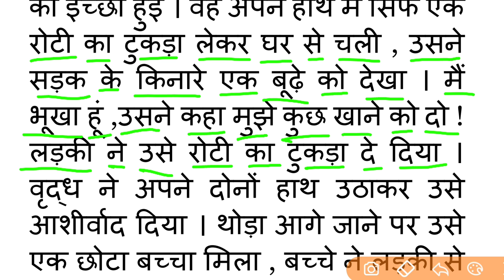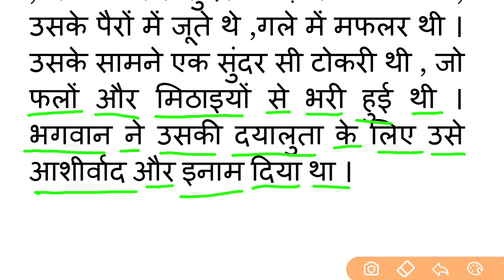Hindi Reading हिन्दी लिखना पढ़ना सीखें How to read in hindi words